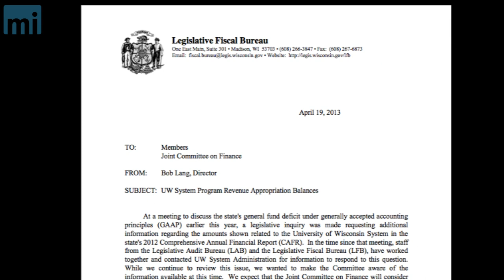CPA Caucus Finds Massive UW System Slush Fund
[Madison, Wisc...] The CPA Caucus in the Assembly, made up of Rep. Chris Kapenga (R-Delafield), Rep. John Klenke (R-Green Bay), Rep. Dale Kooyenga (R-Brookfield), and Rep. Howard Marklein (R-Spring Green), started to crunch the numbers for the budget.  What they found surprised the rest of the legislature and the Governor.  After an audit of the UW System, over $1 billion was found in reserves.